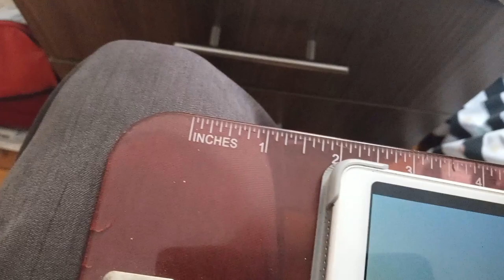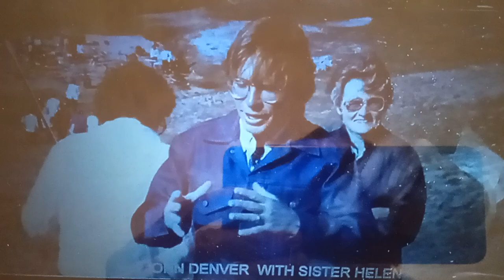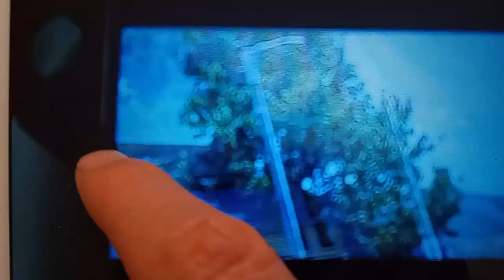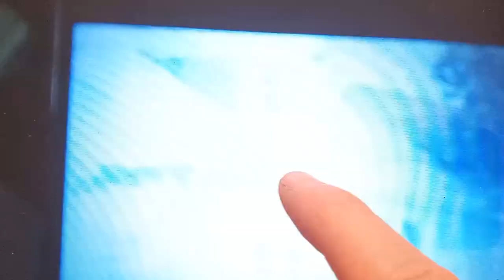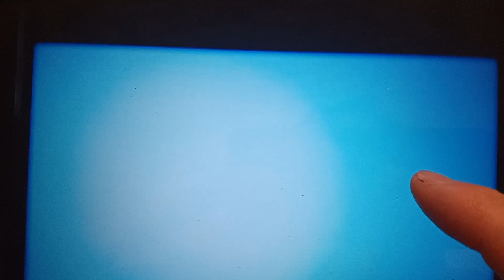Flying Bio and Some Music History Involving Relatives and John Denver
This video shows me telling of some history while showing some photographs on a video given to me a long time ago by my parents.  It shows me in front of the Sky Sailing Warner Springs Airport Office in maybe the late 1990's.  It shows me in front of a Cessna 210 that I used to fly for Flight Express backing in the early 2000's (in Cincinnati Ohio).  It shows a photo of the late John Denver in a photo with my material aunt (still living) and my late uncle.  It shows another one with just my aunt in the photo.  I think this maybe is at the golden spike area from memory.  (There was also something about rubber stand-in instruments).  It finally shows an MA State Police helicopter circling around my neighborhood area and some other air traffic.  (I've been learning the theme from MASH for Memorial Day Weekend and mesmerized by helicopters I guess).  I hope you like it.  Cheers, James